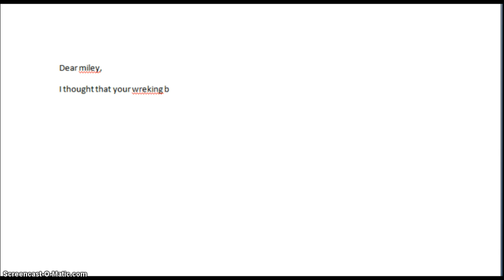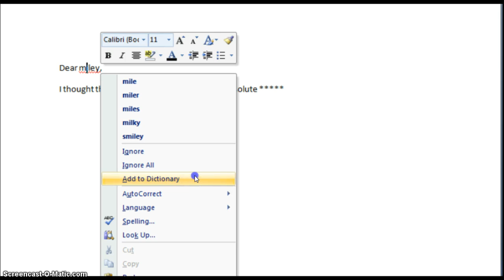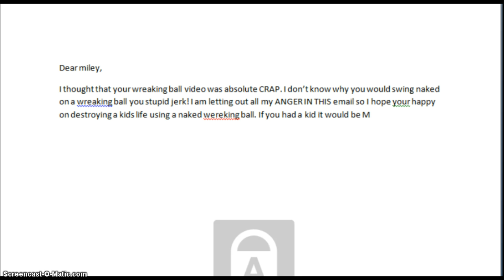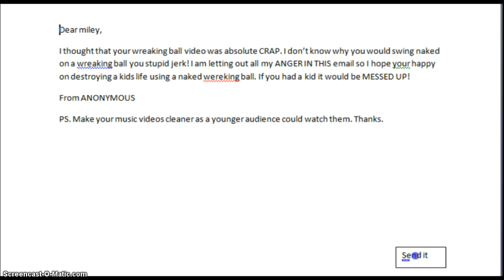writing an email to miley cirus